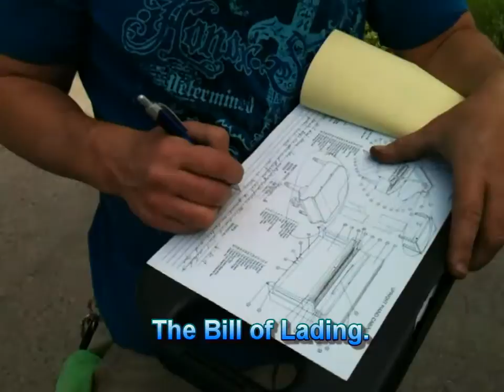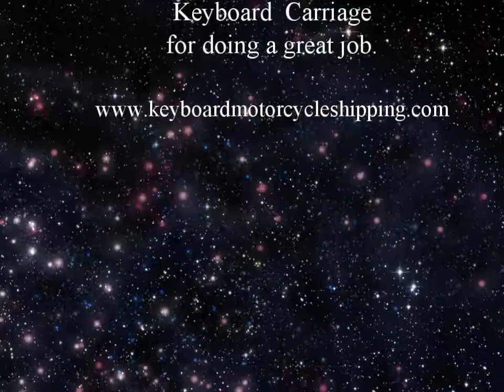Keyboard Carriage comes to Mammoth Piano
Keyboard Carriage comes to pick up a Steinway "A"
at Mammoth Piano

Keyboard Carriage comes and picks up a Steinway"A" piano from Mammoth Piano.